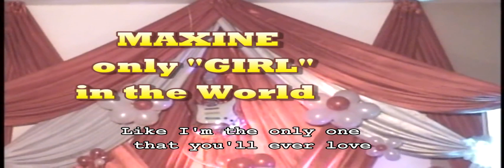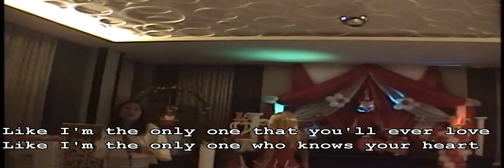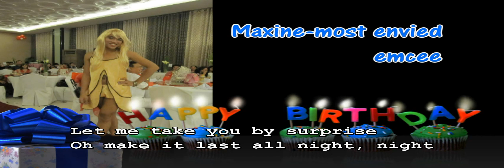gawa ng rookie :)